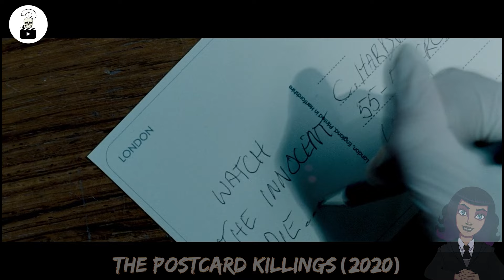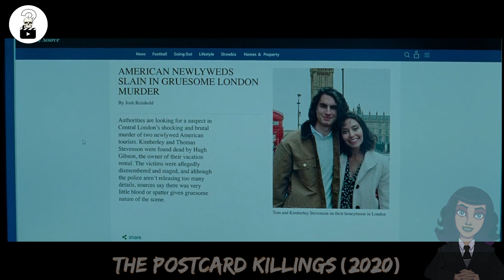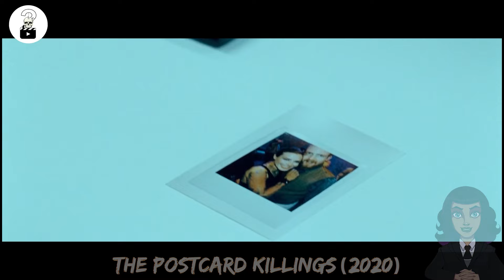Blizanci Cine Strasne Zlocine Jer Vole Jedno Drugo | Krimi/Triler